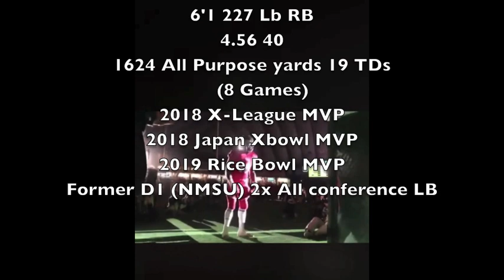TraShaun Nixon 2018 RB Xleague Highlights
New Mexico State graduate and current Fujitsu Frontiers' Running Back #16 TraShaun Nixon 2018 Highlights.

2018 Season MVP and League regular season rushing record holder.

1624 ALL PURPOSE YARDS in 8 Games played

19 Total Touchdowns in 8 Games played